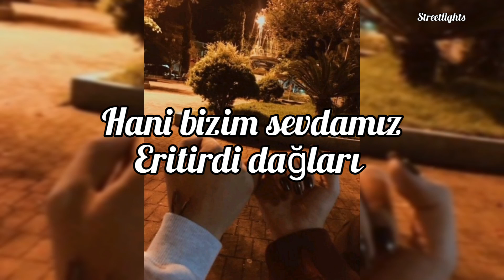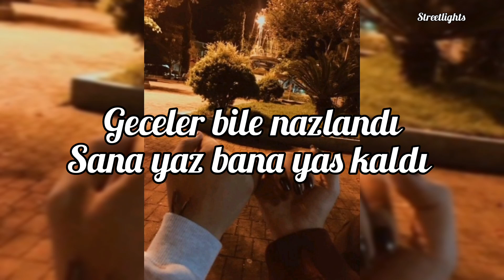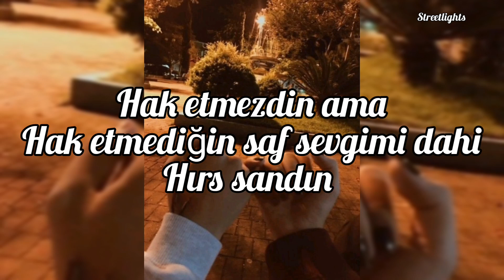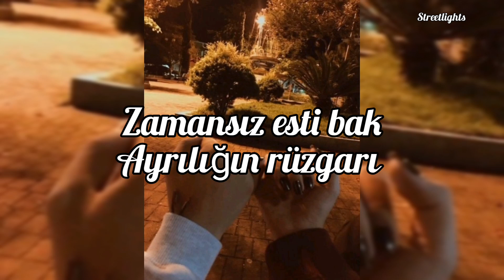Taladro feat Merve Özbey - Hani Bizim sevdamız ( sözleri/ lyrics)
her pazar video atmaya çalışacağım..

istek şarkı alıyorum 🌼
sizi seviyorum 💖